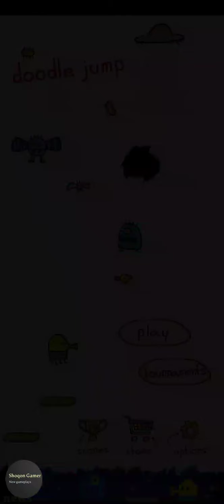Прыгаем вверх просто двигая устройство: Doodle Jump